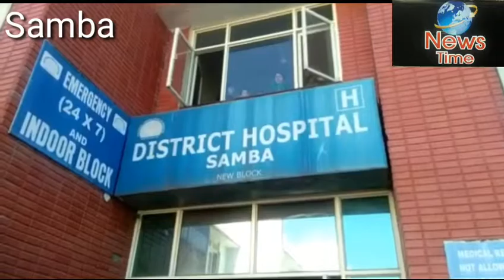One Mini bus Jk02AU 0155 coming from Basohli after election duty and carryi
Today 19/04/19 One Mini bus Jk02AU 0155 coming from Basohli after election  duty and carrying police perssonel of AP 8th Bn   turned turtle at nhw  Budhwani Samba when driver failed to negotiate a curve . As a result 4 police  personnels got normal injured and shifted to Distt hospital samba for treatment.  Police has taken the cognizance